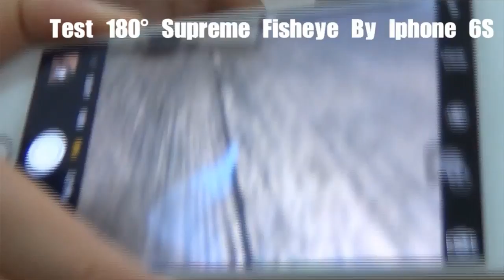SEHOO 3 in 1 Clip-on Cell Phone Camera Lens Kit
This my unboxing and review of the SEHOO 3 in 1 Clip-on Cell Phone Camera Lens Kit.